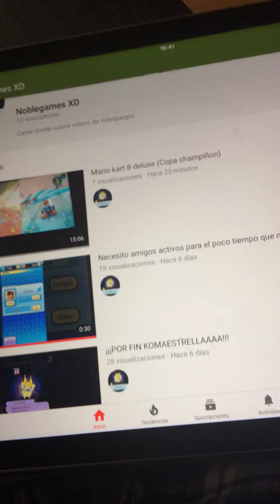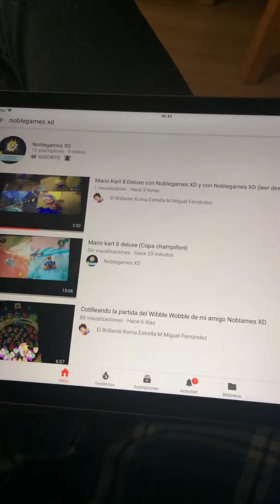Suscribiros al canal de mi amigo Noblegames XD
¡En este vídeo os recomiendo un canal llamado Noblegames XD!